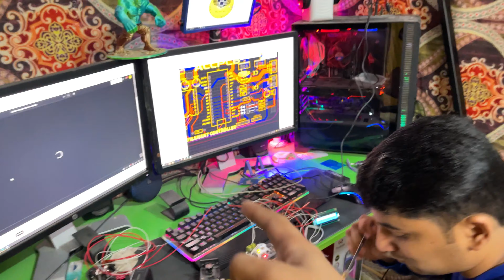Kite Challenge Moeez Bhai Or Qasim | Kite Fight | Maaz Bhai Vlogs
Hi Everyone That's My New VLog On Maaz Bhai VLOGS. I hope You Enjoy

From our Daraz Store For China Imported Products

Also Watch Cool And Papular Vlog

First Time In Jahanian Huge Jalsa | Itna Bara Jalsa | Ft CH Pervaiz Elahi  | Maaz Bhai Vlogs

IPHONE 14 Pro Max ANE KA JASHAN ASIM INSANE WORK | Iphone 14 Slow Motion | Maaz Bhai VLogs

My Video Got Removed | Pakistan Vs New Zealand Wali World cup T20 2022 | Maaz Bhai Vlog